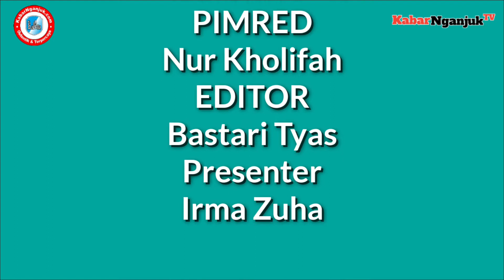TOLAK PERATURAN ODOL, PULUHAN SOPIR TRUK LAKUKAN AKSI DI EXIT TOL BEGADUNG